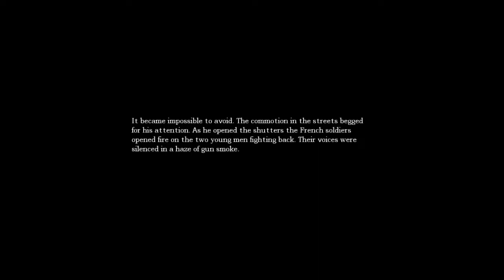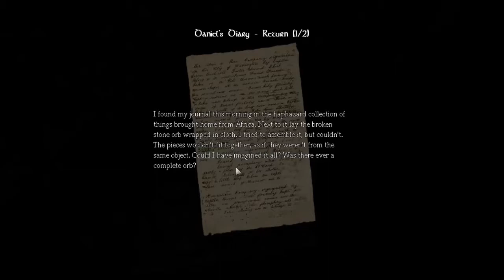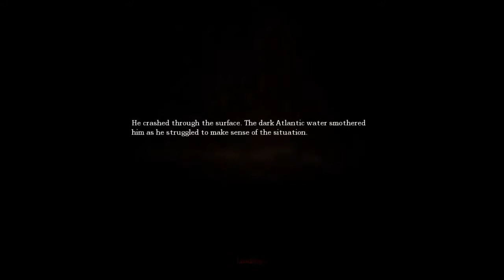Amnesia: The Dark Descent | E5: What the Fuck Is in the Water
Got a game you want me to play, or just want to say hi? Throw me a comment!

I appreciate you taking the time to watch my videos, it really makes it all worthwhile!

Music from intro and end card:
Better than it Used to Be - Silent Partner